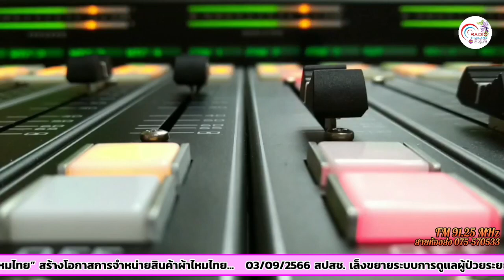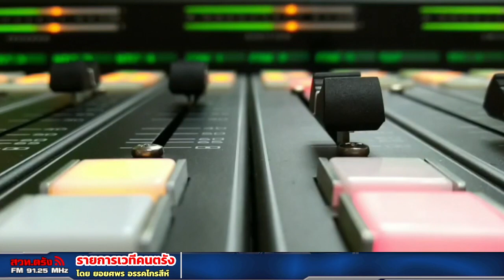รายการเวทีคนตรัง 07 09 2566